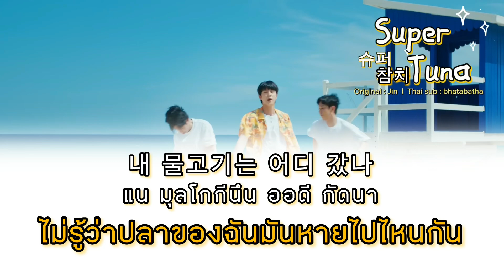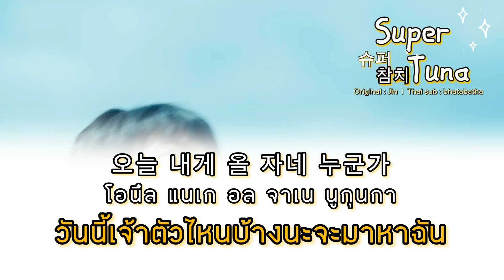[Thai sub/ ไทยซับ] Jin (진) - ‘슈퍼 참치 (Super Tuna)’ | bhatabatha